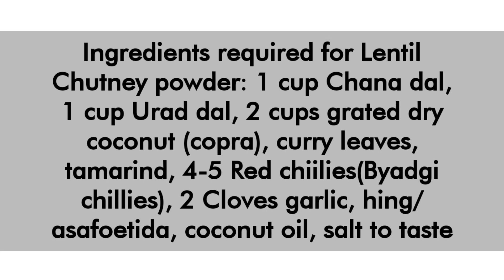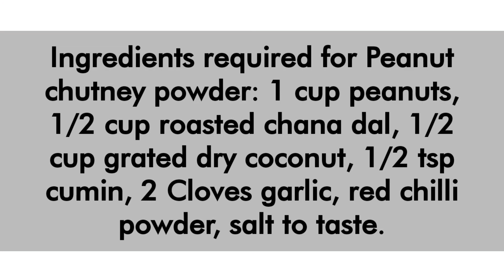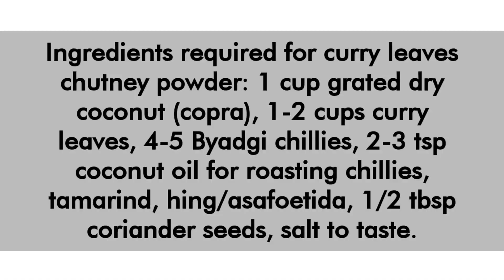3 varieties of tasty chutney powders. ಬಗೆಬಗೆಯ ಚಟ್ನಿ ಪುಡಿಗಳು.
Enjoy the recipe!! Merry Christmas!